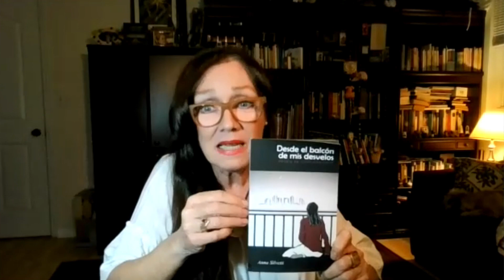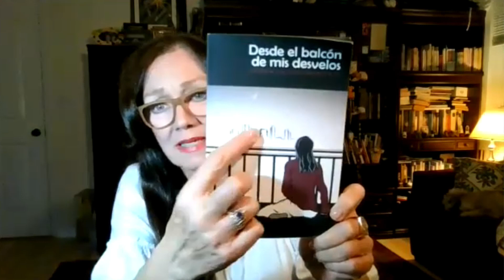La Actriz ANNA SILVETTI nos habla de lo más IMPACTANTE de su carrera y de la película TQM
Libro Desde el balcón de mis desvelos, Poesía en confinamiento.

RECOMENDACIONES TV SHOW: Canal donde te recomendamos, reacciones y criticamos las mejores películas y series. Aaaaaaa y también hacemos entrevistas a DIRECTORES y ACTORES de películas y series.

Analizamos, recomendamos las películas, series, animes y todo tipo de contenido que puedes consumir como entretenimiento.